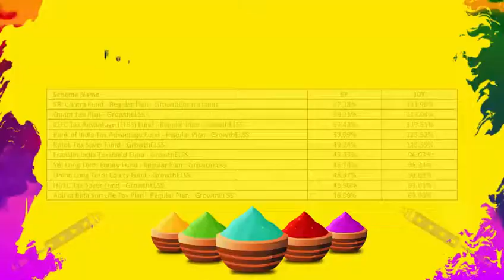Video or reel for Sale | Holi Video Sample-1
Happy Holi